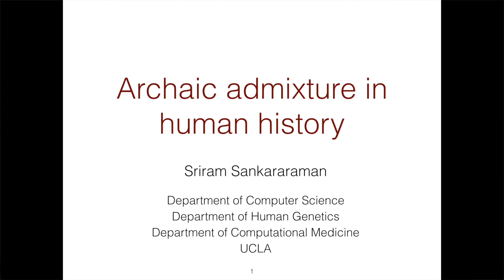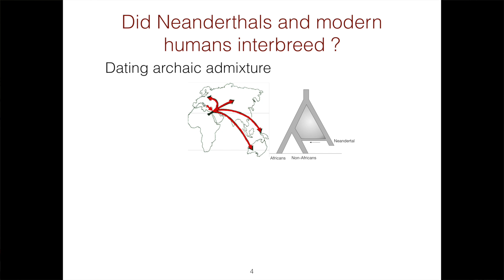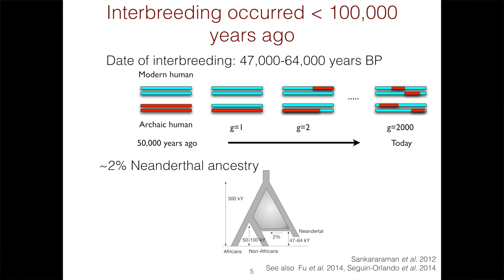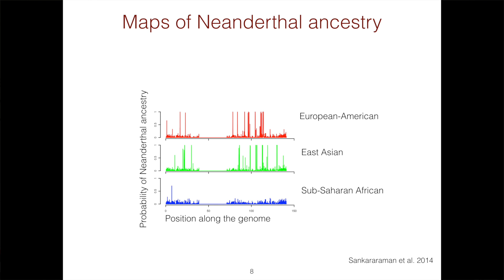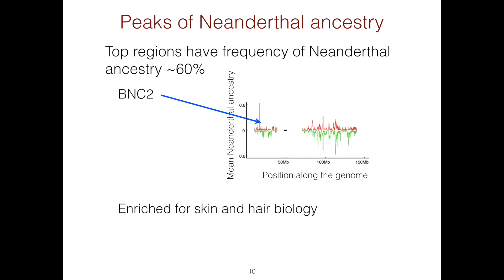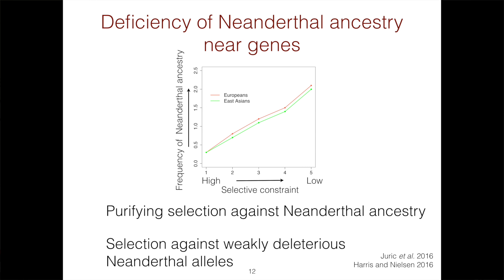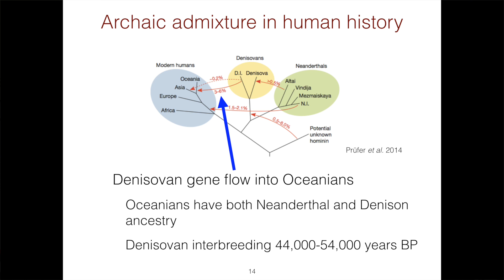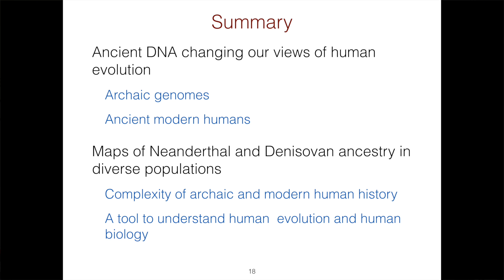Next in Evolution | Sriram Sankararaman || Radcliffe Institute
ARCHAIC ADMIXTURE IN HUMAN HISTORY (4:54)
Sriram Sankararaman, assistant professor, Department of Computer Science and Department of Human Genetics, UCLA

Welcome and introduction by Immaculata De Vivo, interim faculty codirector of science, Radcliffe Institute; professor of medicine, Harvard Medical School; professor of epidemiology, Harvard T.H. Chan School of Public Health

In 2017–2018, the Next in Science series at the Radcliffe Institute for Advanced Study focused on innovative research in the study of evolution. The analysis of genetic change examines both historic and current adaptations: how past species evolved over long periods of time and how modern species continue to adjust to present-day conditions.

The Next in Science series provides an opportunity for early-career scientists whose innovative, cross-disciplinary research is thematically linked to introduce their work to one another, to fellow scientists, and to nonspecialists from Harvard and the greater Boston area.